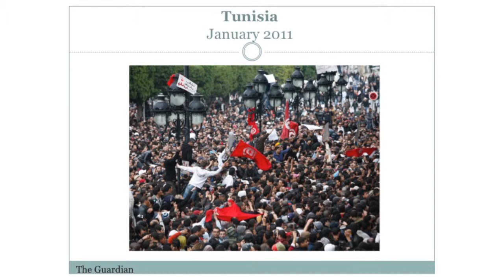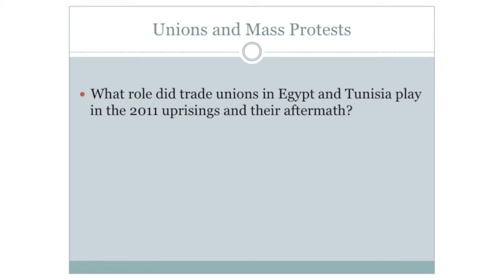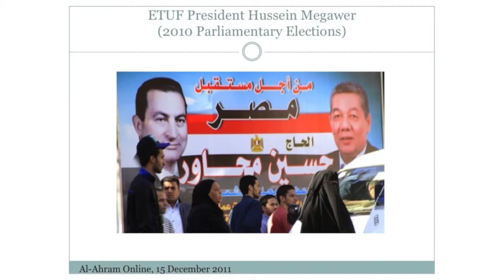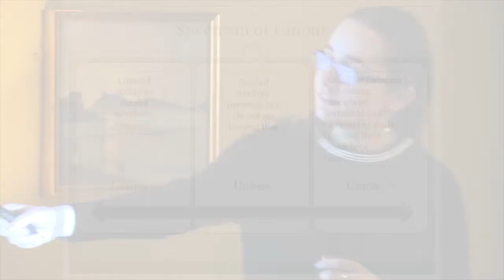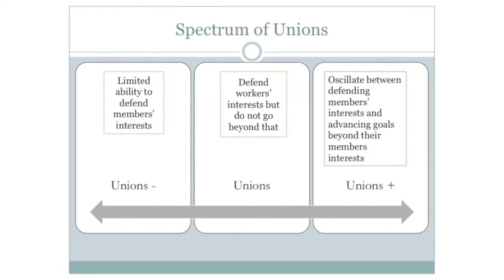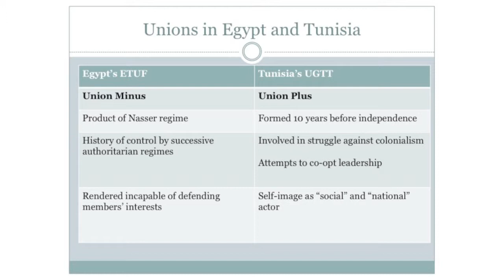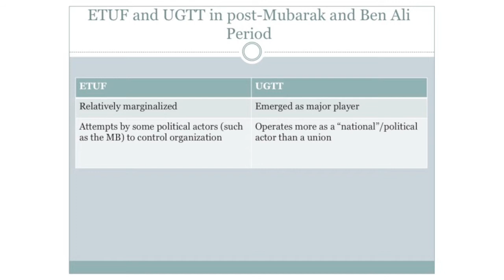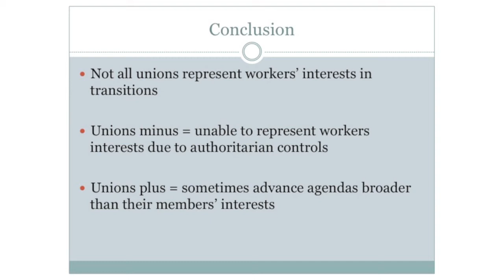Teddy Talks: Trade Unions and North Africa's Arab Spring - Dr Dina Bishara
In this short podcast, Dr Dina Bishara discusses the role played by trade unions in the Egyptian and Tunisian uprisings of 2010/2011. Dina is the Jarvis Doctorow Research Fellow in the Politics and International Relations of the Middle East at St Edmund Hall, University of Oxford.

This is one of a series of Teddy Talks recorded at St Edmund Hall's Research Expo in 2015. Teddy Talks are short presentations (usually around 12 minutes long) by St Edmund Hall academics and postgraduate students about an aspect of their research, aimed at a non-specialist audience.